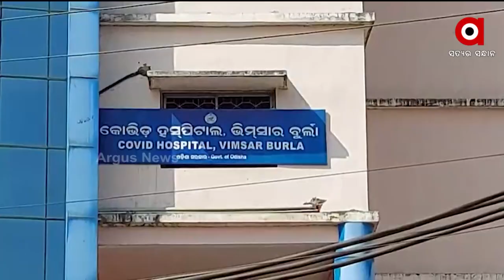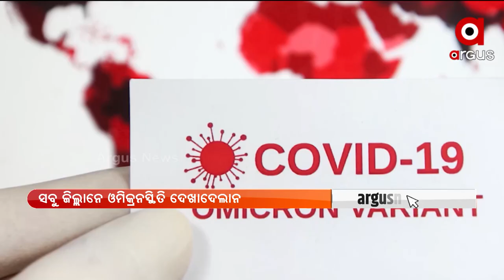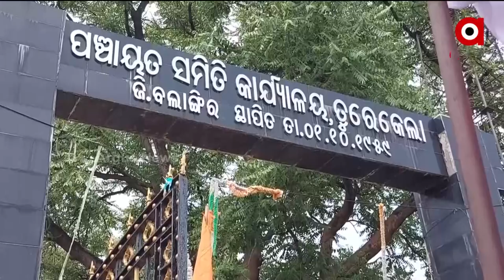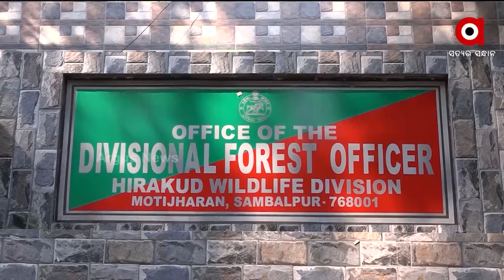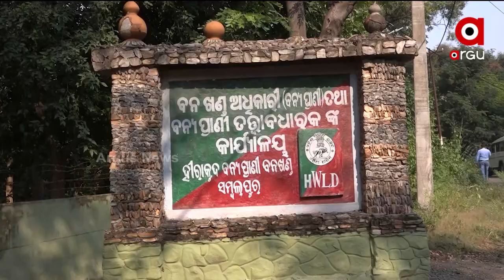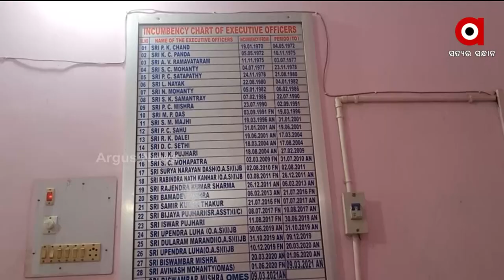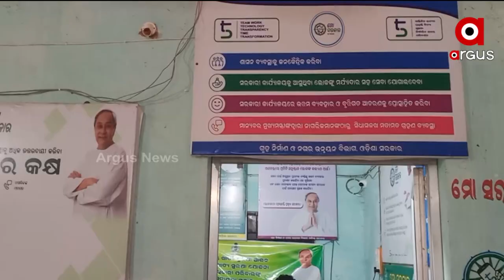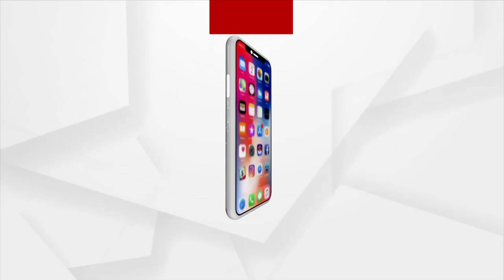Nuakhai Express | 06 Jan 2022 | Argus News